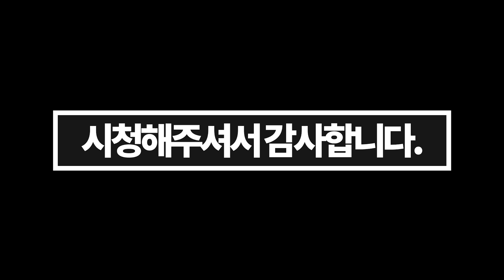어?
모니터: 메인-벤큐 XL2746K, ASUS ROG SWIFT PG259QN 서브- LG27GK750F (한성2757C,AW2518HF)
헤드셋: 킹스톤 클라우드2 무선, (아크티스 노바 프로 유선, 오디지 모비우스,아크티스 프로 무선,킹스톤 클라우드 알파, 플라이트)
키보드: 커세어 K70, 레오폴드750R (커세어k63)
마이크: 슈어 SM58, (오디오 테크니카)
사양: RTX3080,라이젠 5800x ,ram32g